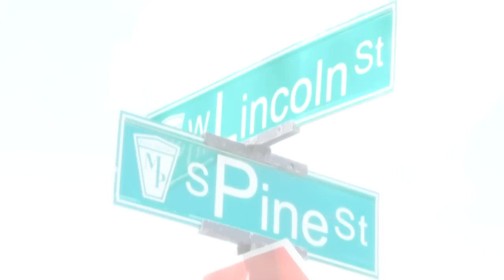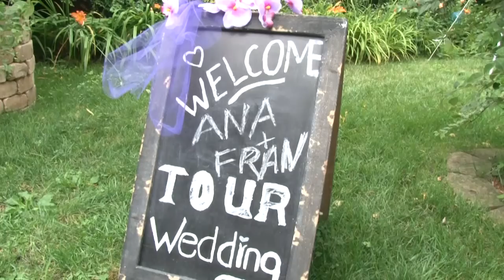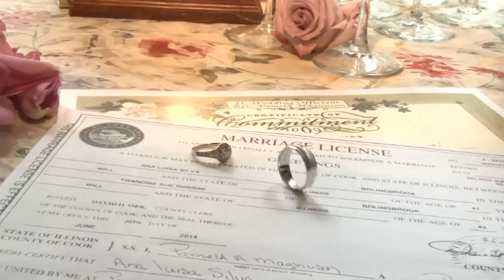2014 Recipients of Gay Lesbian Wedding Show Giveaway From Pine Manor Chicago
Ana and Fran won this wedding and overnight stay at the annual Gay and Lesbian Wedding Expo held in Chicago. in the spring. Rev Pam & her Venue, Pine Manor Chicago gives away a free wedding every year to one lucky couple who attend the show.

The  couple added the tent and chair decorations to the package.  Rev Pam wrote a personal ceremony and the couple added their own vows and exchanged rings and had a sand ceremony which they shared with two others.